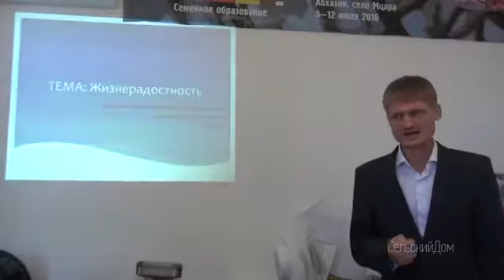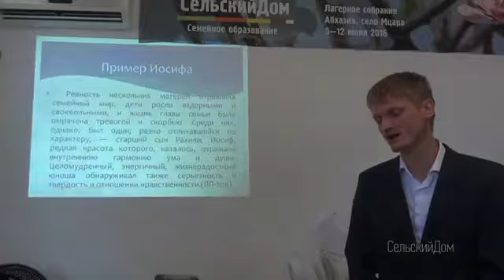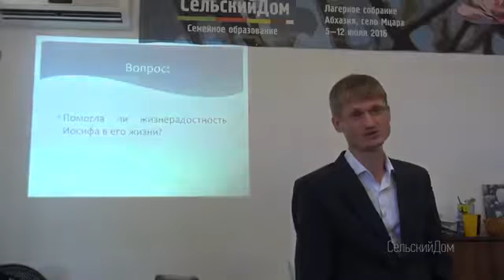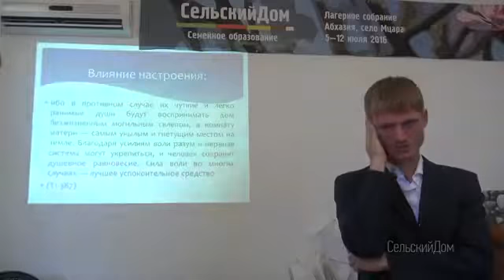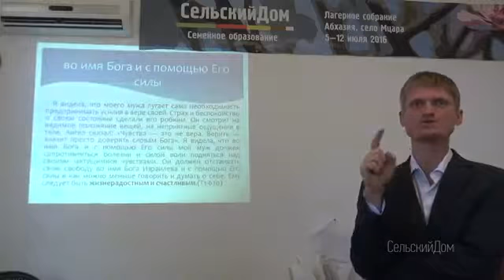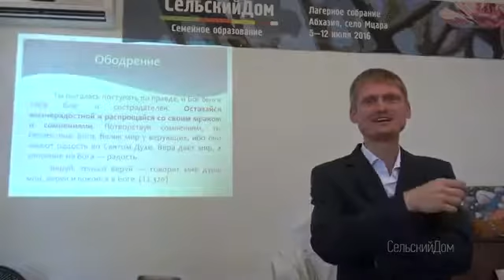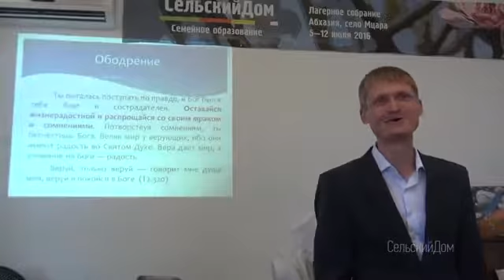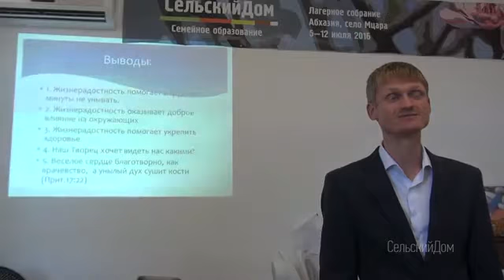Жизнерадостность - Виталий Пилипенко